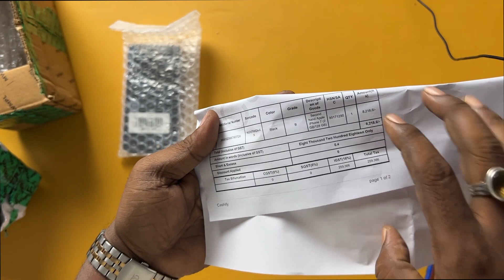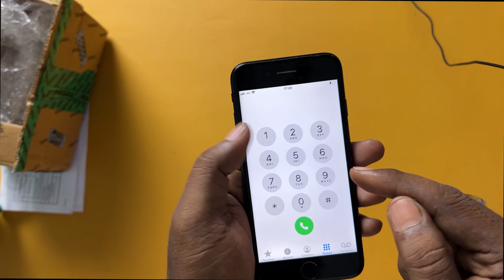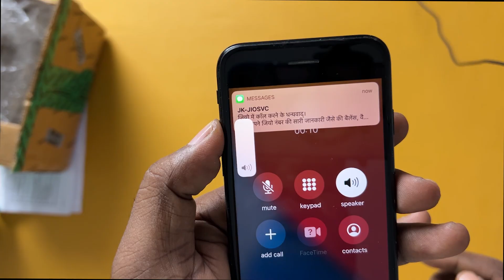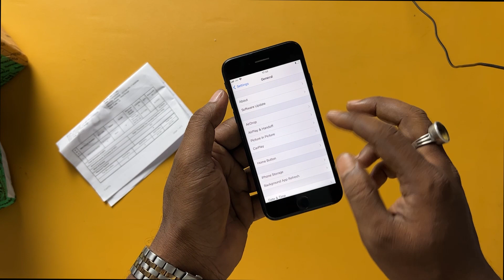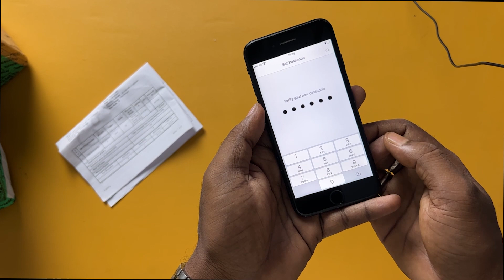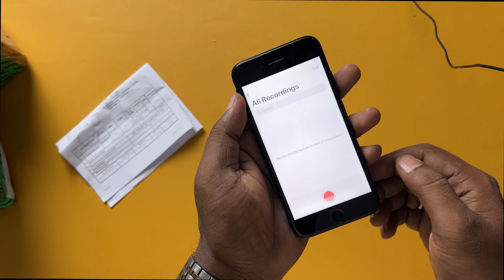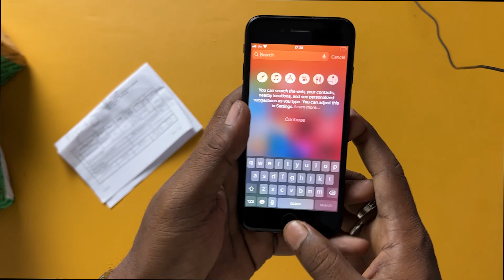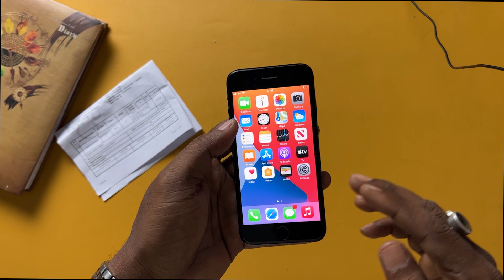Cashify Super Sale iphone 7 128GB Unboxing II इससे सस्ती कहीं नहीं 😮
👉👉⬇️⬇️Buy From This Link to help the channel ⬇️⬇️

Best iphone 14 Back cover
Apple 20W USB-C Power Adapter (for iPhone, iPad & AirPods)
Best price of iphone 14 in amazon
Best price of iphone 13 in amazon
Best power bank under 1000₹
Best neck bank of 2023 under 2000₹